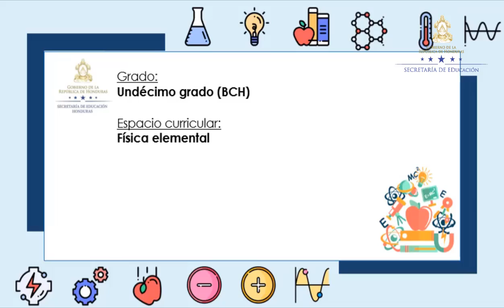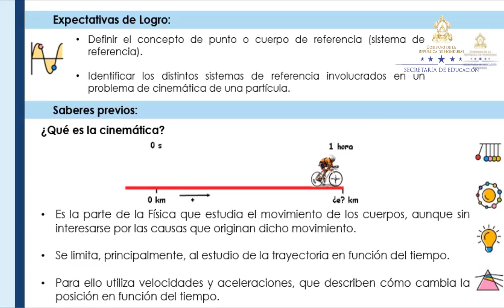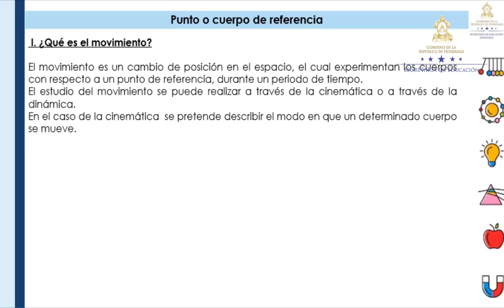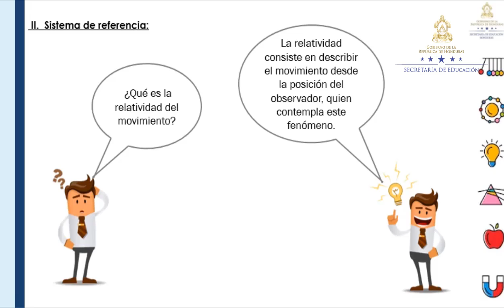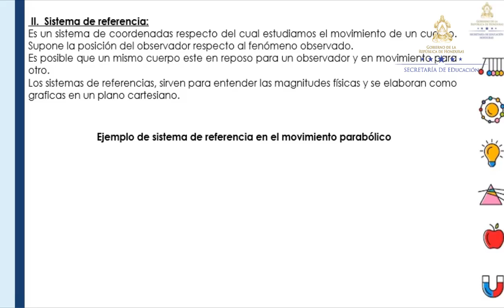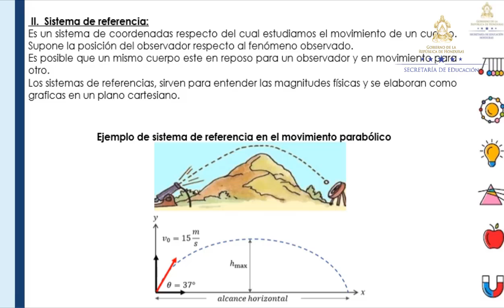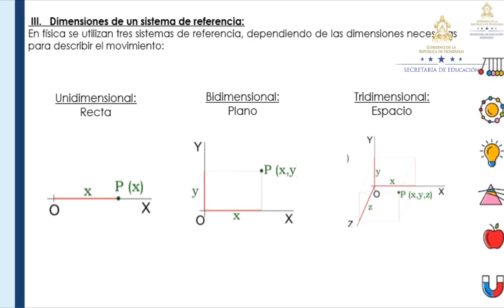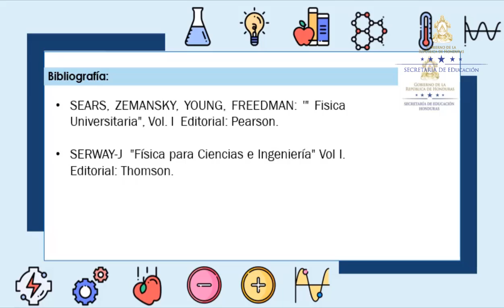Punto o cuerpo de referencia – Undécimo Grado – Física IV